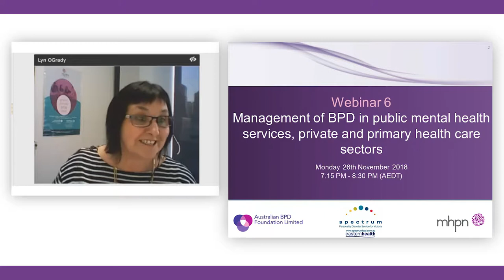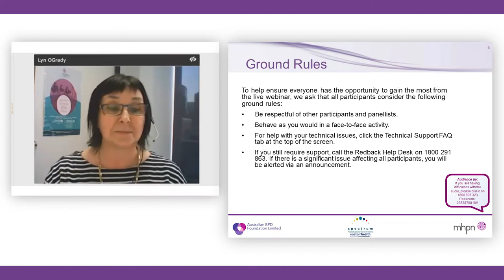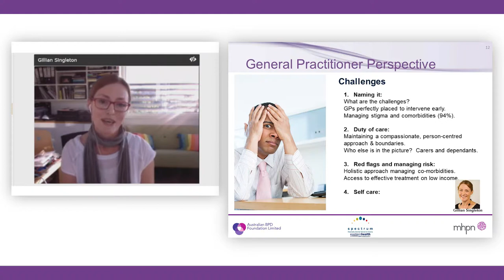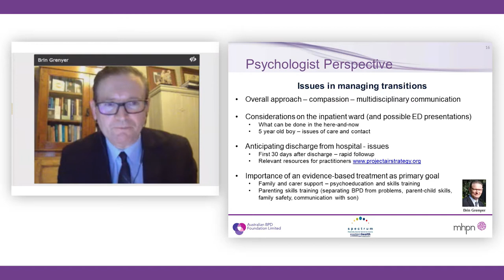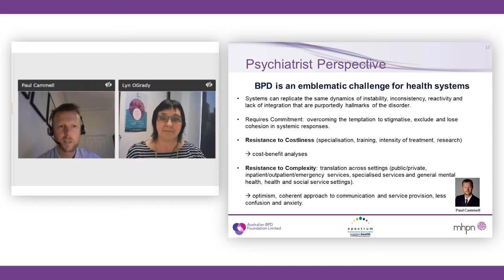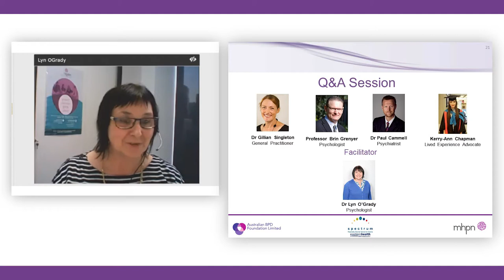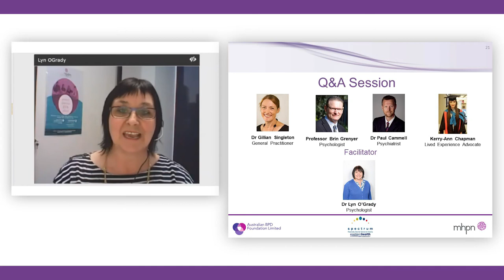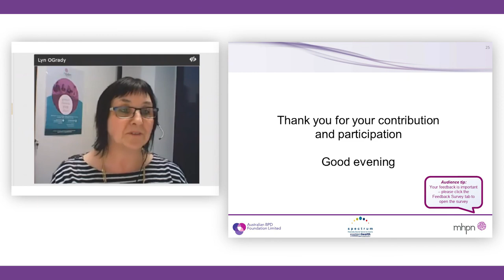Webinar 6:Management of BPD in Mental Health Services in Primary, Public and Private Sectors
An interdisciplinary panel explores working collaboratively to support mental health of people living with Borderline Personality Disorder.

Learning Outcomes

Through an exploration of borderline personality disorder, the webinar will provide participants with the opportunity to:
1. Identify challenges in management of BPD in public, private and primary sectors
2. Describe how BPD is best managed in public, private and primary care setting
3. Outline how best to collaborate between public, private and primary care settings to get the optimal treatment outcomes for people with BPD and their families/carers